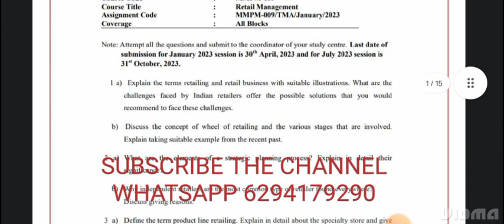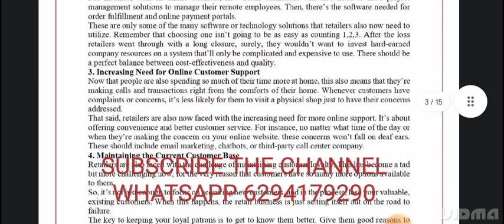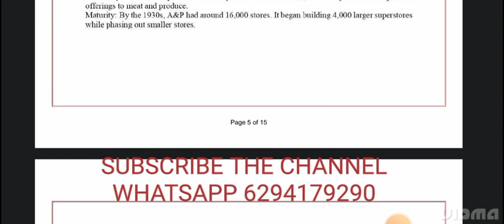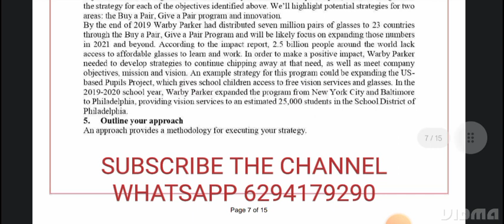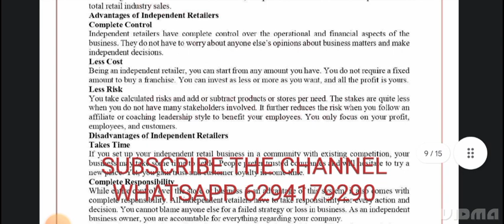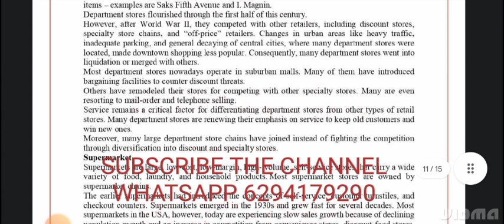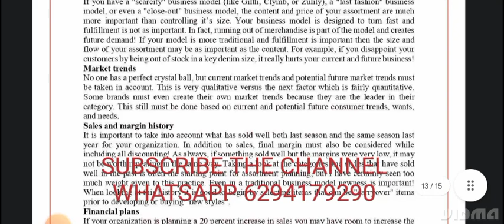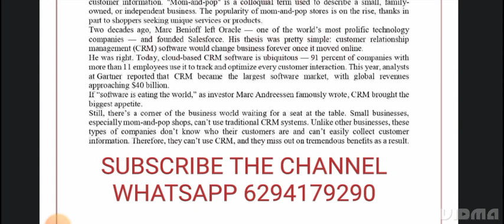April 30, 2023